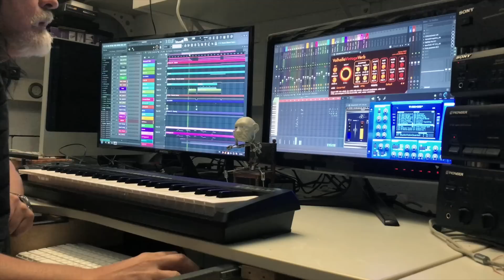Color mixing in painting "After the rain". Vladimir Volegov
Here you can see painting in progress "After the rain" and music I've created for this video.